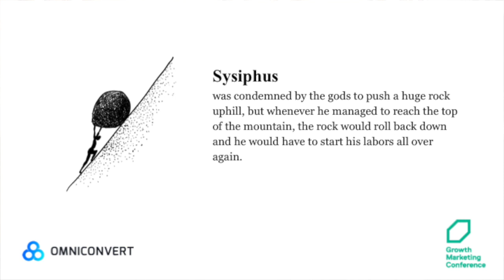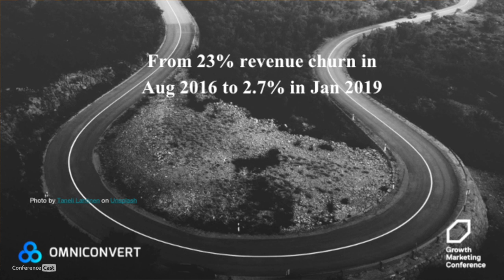Valentin Radu, Omniconvert. Your Audiences Are Not Your Customers: Lessons Learned in Closing Your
Global Growth Marketing Conference 2019, December 10 - 11, 2019, San Francisco

Your Audiences Are Not Your Customers: Lessons Learned in Closing Your Ideal Customers & Retaining Them

Valentin Radu, CEO & Founder in Omniconvert. In the professional life, I've always been a multi-tasker.
From insurance rep to data scientist, from radio entertainer to sales trainer, I've always been chasing new ideas, trying to set my enthusiasm on fire.
At this moment, I am growing Marketizator.com - a conversion rate optimization platform that aims to be world's easiest integrated solution to improve conversions.

Data can tell us a lot, but not the whole story. After all, your web
analytics only record how your audiences behave, and your audiences are not
your customers - nor, for that matter, are all your customers good ones.
Some are even toxic, costing far more than they’re worth. In this session
by Valentin Radu, founder & CEO of Omniconvert, you’ll go on a data-driven
journey to discover your Ideal Customer Profile (ICP), so you can start
attracting, converting, and retaining the customers that will actually make
a difference in your bottom line - and stop wasting your time on everybody
else.

00:00:05 Introduction
00:04:11 What if the management is the problem in losing customers?
00:06:18 The customer behaviour is not the problem
00:08:26 Being data-driven doesn’t mean you’re bias free
00:13:04 Omniconvert ideal customer profile
00:14:17 It’s not smart to treat everyone the same
00:14:56 Customer data collection
00:16:09 Revenue churn prevention methodology
00:16:58 Know your ICP
00:20:13 Behind any problem is a hidden opportunity

Transcript
00:05 So, your audience means not your customers and during the next.
00:11 I think 25 minutes. I'm going to give you.
00:14 Glimpses over the four lessons that I've learned in understanding and closing and retaining our ideal customers.
00:21 So before starting let me give you a glimpse over Sisyphus so.
00:26 That guy. Uh was condemned by the gods to push a huge rock towards the Top of the mountain.
00:35 And once he got there with the rock the rock would roll back again and he would start over and over again.
00:42 And that was me and my team.
00:46 3 years ago when we started when we tried to tackle churn customer churn and revenue churn.
00:54 My name is Valentin. I've made a lot of terrible mistakes and my only merit is that I I haven't stopped.
01:02 I'm part of Omniconvert we are a global company,
01:05 which addresses the conversion rate optimization and customer experience optimization.
01:11 We work with a lot of companies.
01:13 From various verticals from ecommerce to software as a service and Legion.
01:19 And this is our journey from look-alike customers and this is actually a race have you seen these news.
01:25 There were 8000 Santas running for a good cause.
01:30 Uh that's our journey from 23%
01:34 revenue churn to only 2.7%
01:36 return in January 2019. Have you ever heard of this guy Ignaz Semmelweis?
01:43 Which one of you have heard about this guy.
01:46 Nobody that's good so he's a physician he used to work at the General Hospital in Vienna in 1800.
01:55 The mortality rate among his section was staggering so he had a mortality rate of 10%.